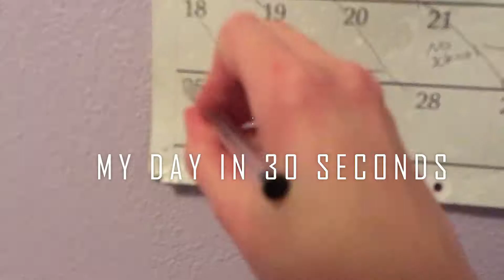30 Second Video! - Emma W.